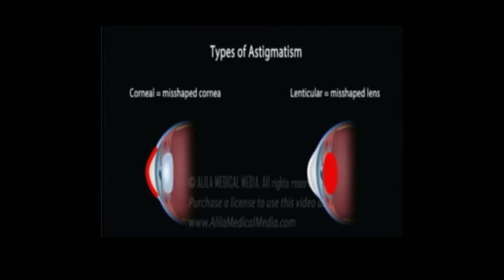ما هو الاستجماتيزم في العين ( انحراف النظر )؟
ما هو الاستجماتيزم في العين ( انحراف النظر ) انحراف اشعة العين ؟